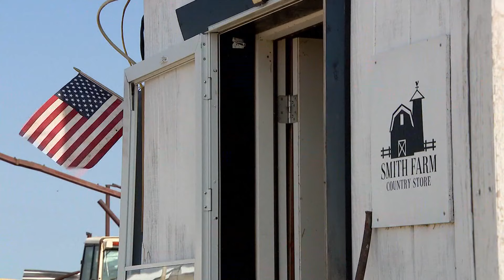At least 22 dead in weekend storms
Seven of the victims died in a mobile home park north of Dallas.